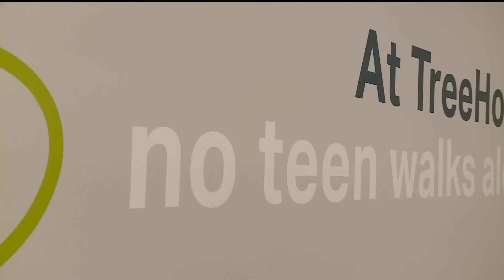CDC report: Teen girls experience more sadness, sexual violence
The new 2021 Youth Risk Behavior Survey is the first since before the pandemic and shows startling trends among more than 17,000 U.S. high schoolers.